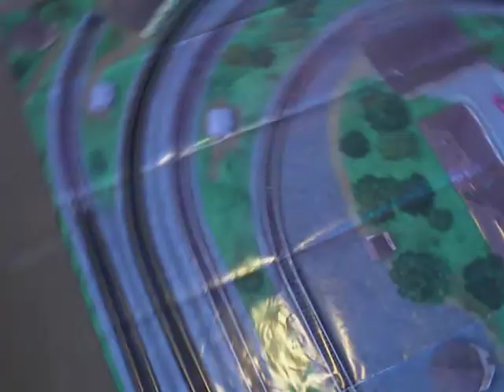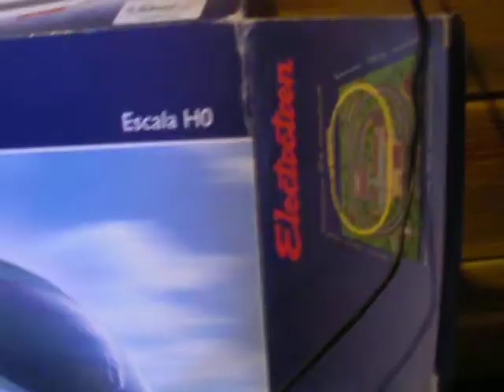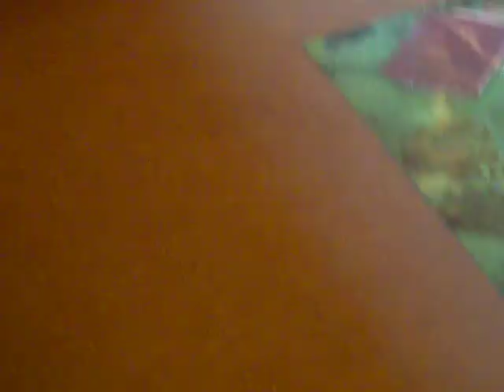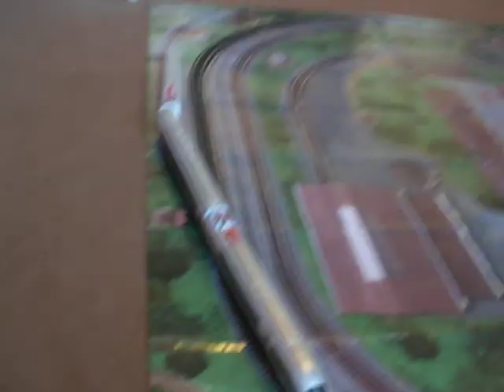Montando y enseñando mi maqueta H0 AVE 103 //PARTE 2//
Hola! Este es mi nuevo vídeo sobre mi maqueta H0 de Electrotren.
Un tren AVE 103 es el que presento, y el único que tengo.
Tengo 2 partes... Os recomiendo ver el vídeo del tren "TOMY SHINKANSEN SERIE 500" Es el siguiente link: